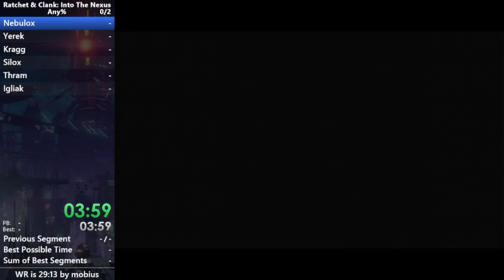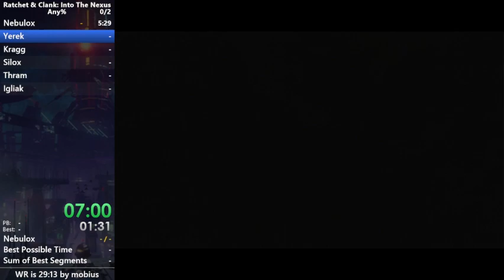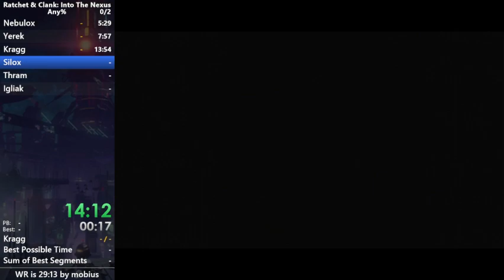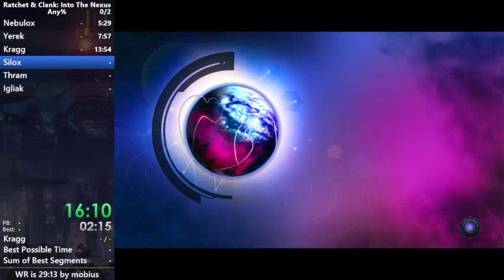Ratchet and Clank: Into the Nexus Any% in 32:59